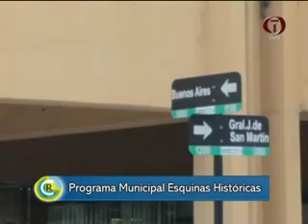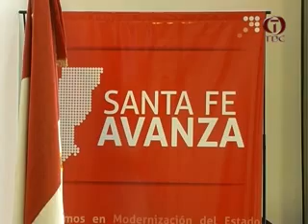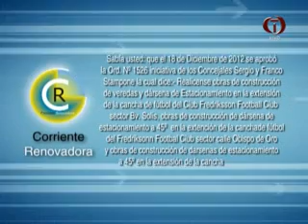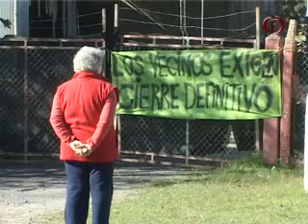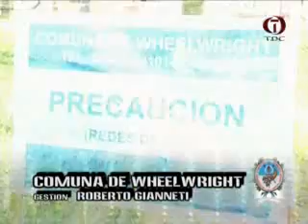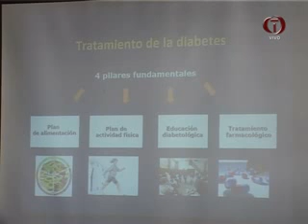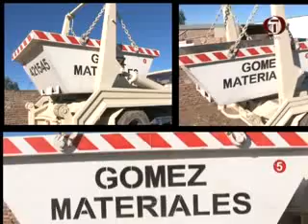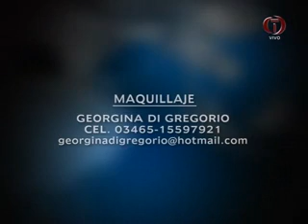TDC NOTICIAS 13 06 13